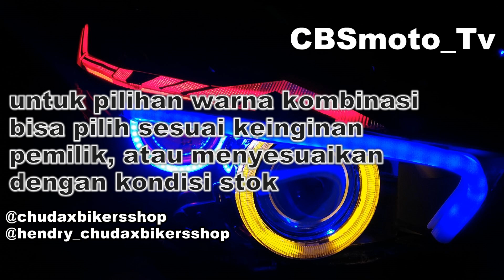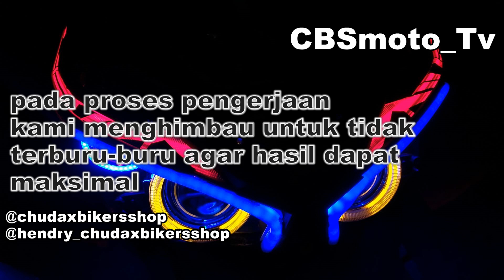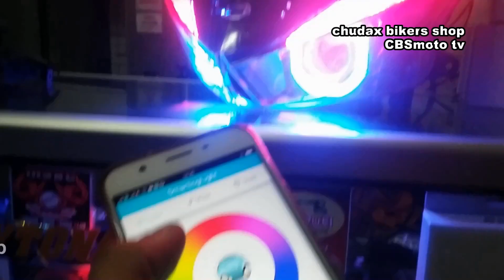Proji 4 mata VARIO 150 LED || Chudax bikers shop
CBSmoto

Workshop location

Percis sebrang dealer yamaha asoka motor
Cipondoh, tangerang kota

chudaxbikersshop chudax bikers shop